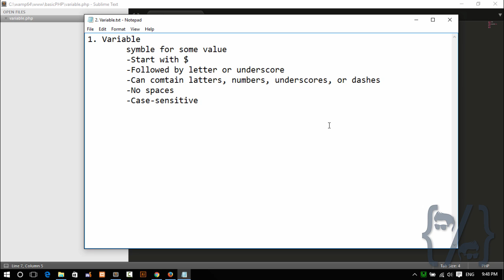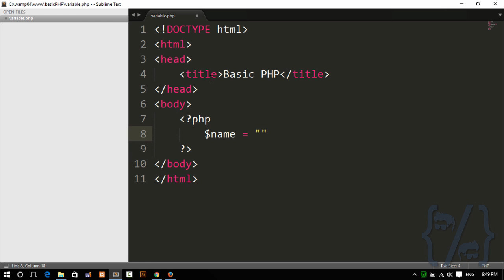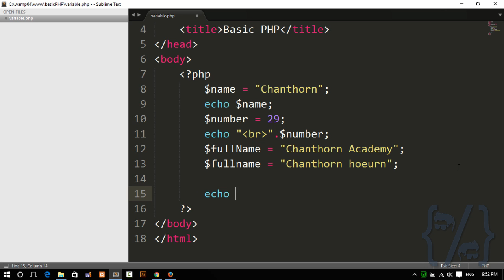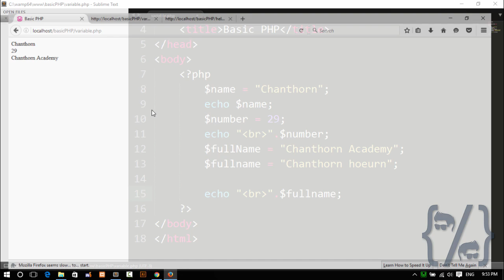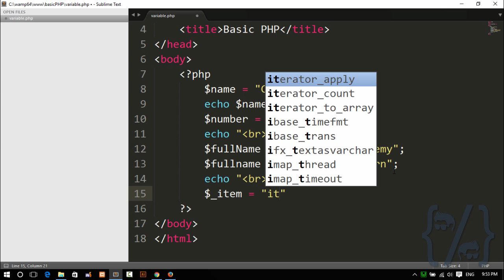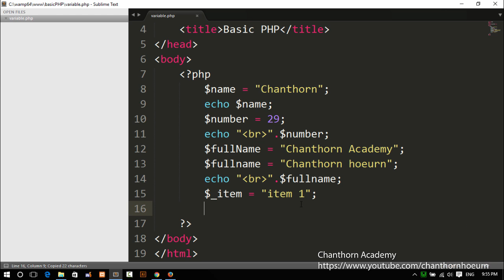7. Variable PHP (Khmer)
Learn basic PHP in Khmer...
New Video release every week